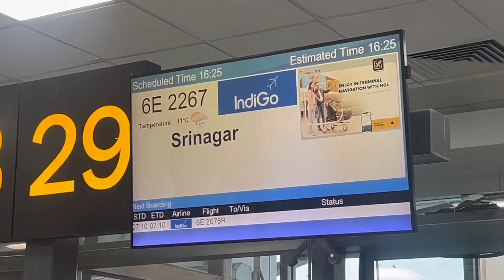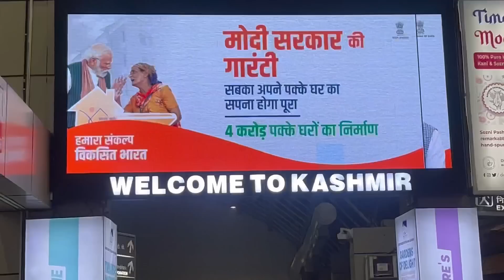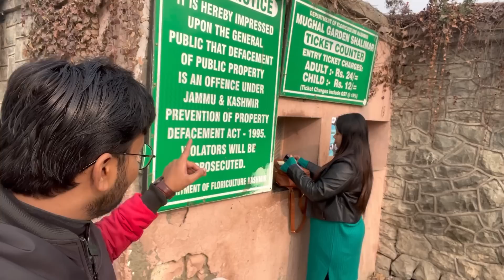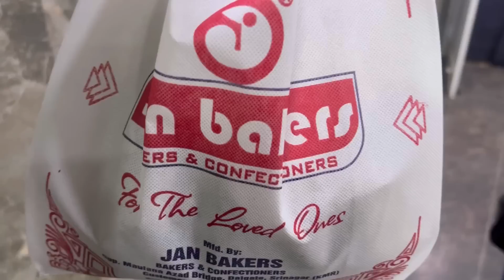धरती पर स्वर्ग की यात्रा||Kashmir Tour in Winters||Kashmir Food & Travel Series Episode-1||Srinagar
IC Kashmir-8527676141